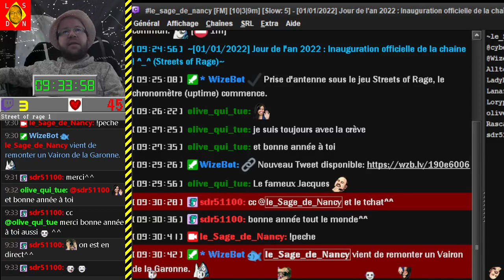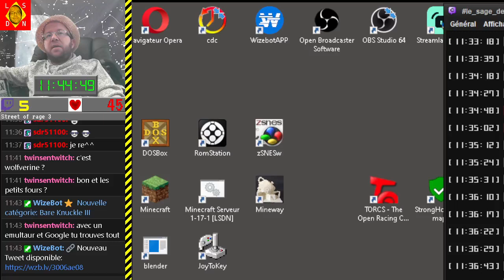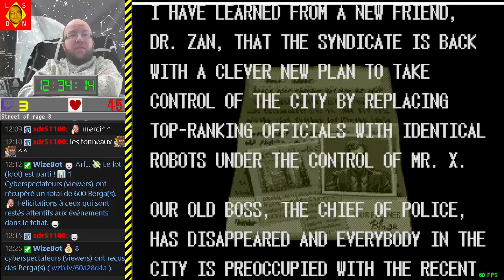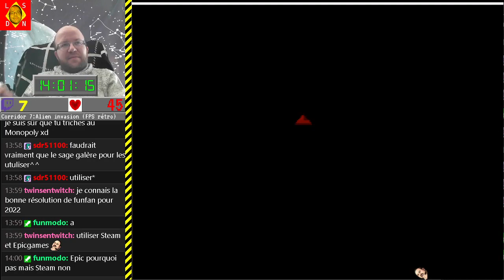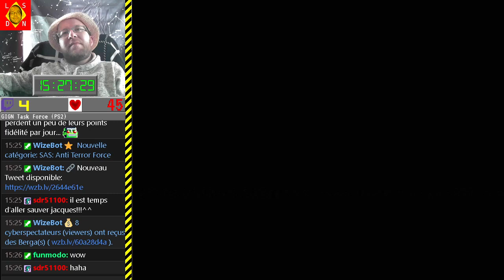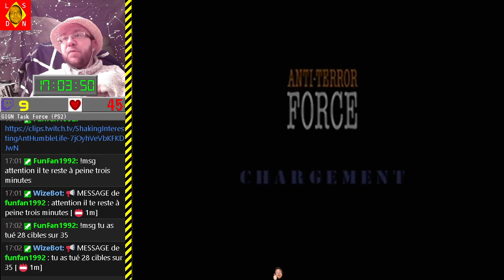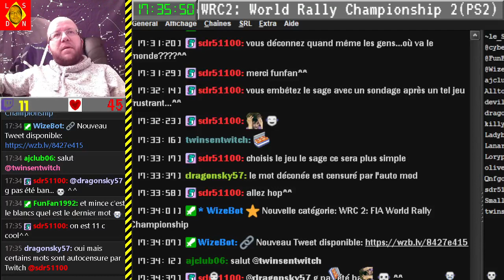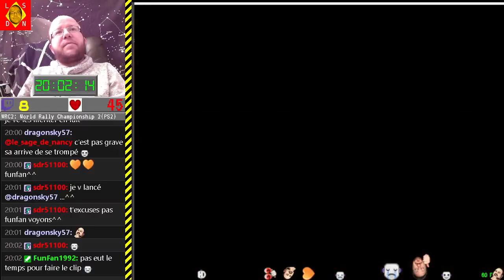[01-01-2022] - Inauguration officiel du canal, onze heures de bonheur [LSDN]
Au programme du jour J :

Street of rage 1, 2 et 3 ;
La compilation du meilleur (tous les clips de l'an 2021 !) ;
GIGN / SAS Task terror force (PS2) ;
WRC2 : World Rally Championship 2 (PS2) ;
Golden Axe 1 ;
Et les trois premiers Tableaux mystères ! ^_^

Merci à toutes et tous ! Avec vous, je vis un rêve.